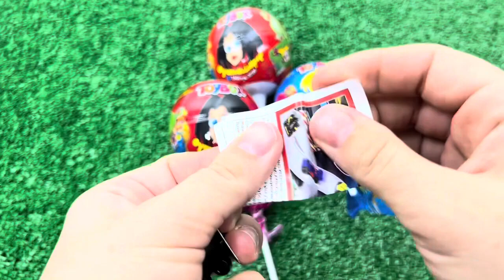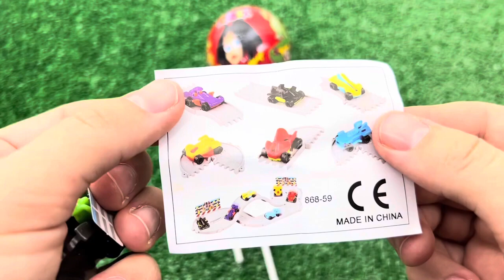Red VS Blue Food Dessert Mukbang 빨간색 파란색 디저트 먹방 DUBYBUBA 도나 CANDY